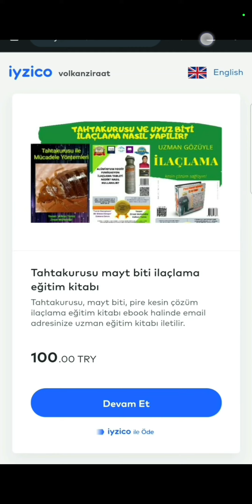Evimde tahtakurusu var, NE YAPACAM? ARA ÇÖZELİM DERDİNİ 05445160278